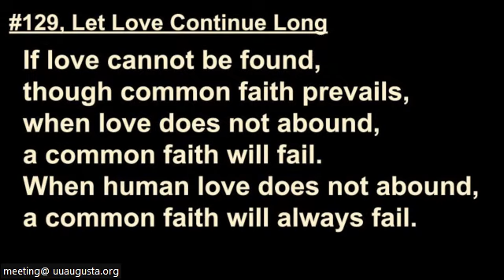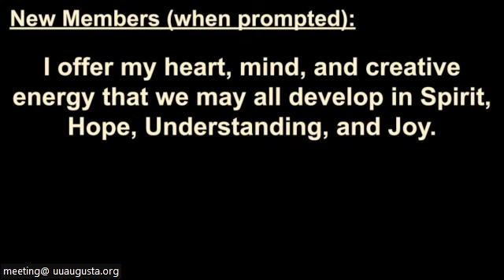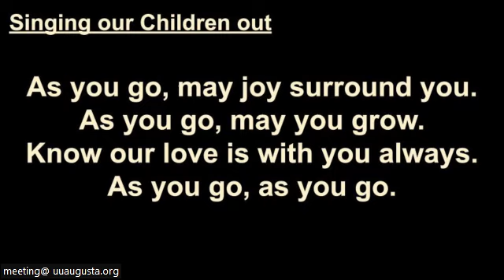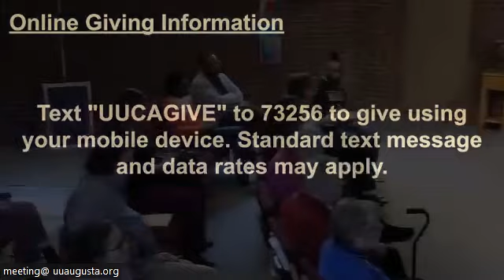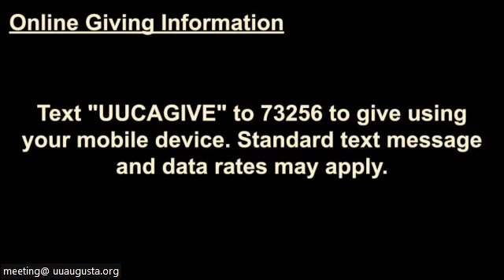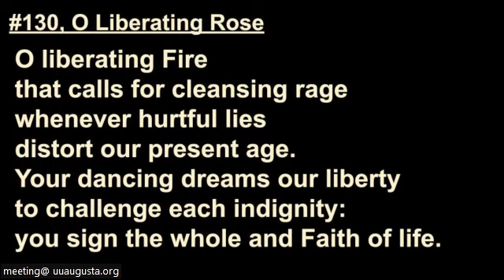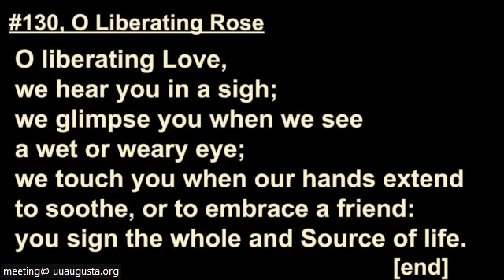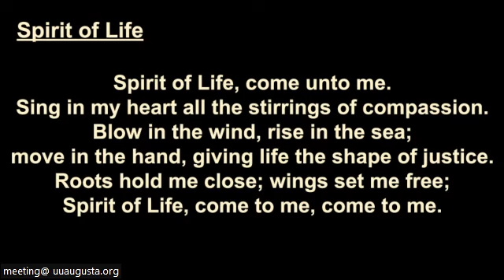Liberated Through and From Family w/ Rev Nic Filzen & Barbara Bowen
Liberated Through and From Family
Rev Nic Filzen & Barbara Bowen
Josef Patchen, Music Director